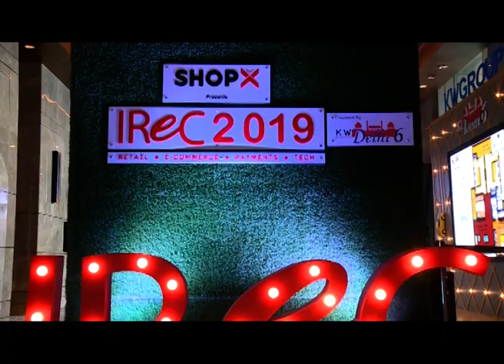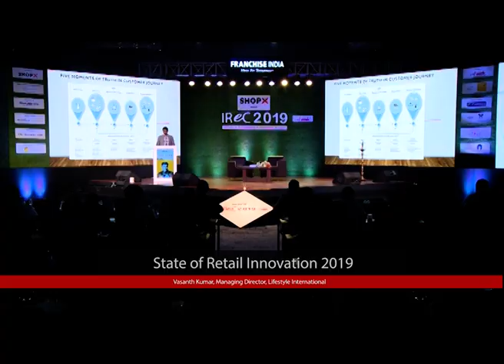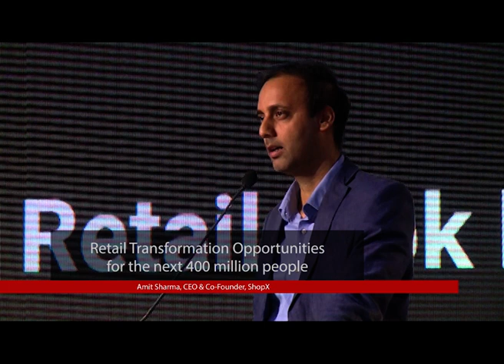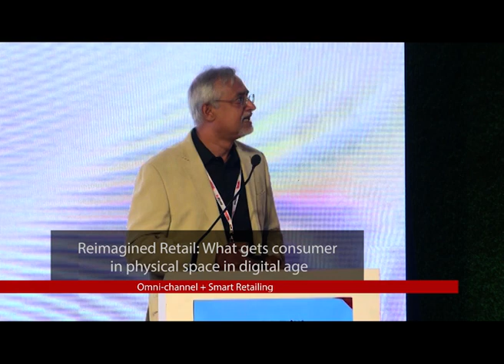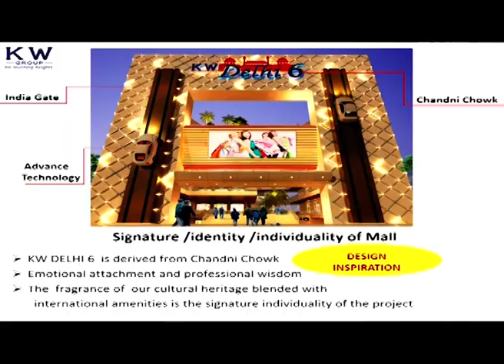IReC 2019 Episode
The Eighth Annual Edition of the IReC 2019 held on 30th April & 1st May at JW Marriott Hotel, New Delhi Aerocity, was a grand celebrated event. The two-day event was Presented By ShopX and jointly organized by Retailer Media & Franchise India Media, the IReC 2019 focussed on how to build a seamless customer experience across online and physical store format, boosting sales and bottomline.

It brought together the leaders of the retail organization groups and e-commerce businesses that are transforming the customer environments in 2019 both from the India and overseas markets. It also witnessed 400-plus international and national industry business leaders, global leaders, brand owners, investors, e-commerce startups, digital payments business experts, consumer tech entrepreneurs, and the policymakers from the Centre. The event broadly highlighted four themes -- digital payments, 21st century consumer experience, the bigger and the better e-commerce, and combining bricks & clicks.

Along with the Congress, Annual Indian Retail & eRetail Awards 2019 were also took place. The Awards are considered to be one of the most prestigious awards that recognize excellence in Performance in Retail space. The award ceremony was aimed at felicitating people who have contributed towards the growth of Retail & eRetail Industry in India.